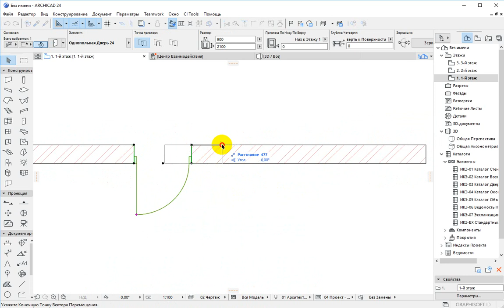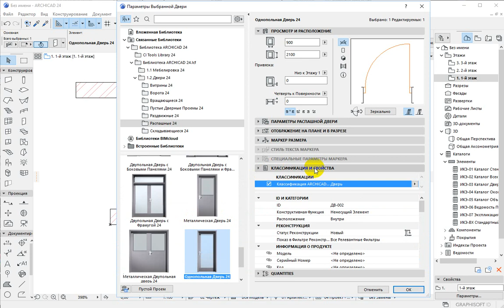Archicad почему стена просвечивает за дверью? Отчего в архикаде из-за окна видна стена?